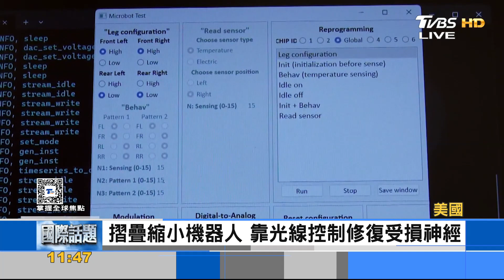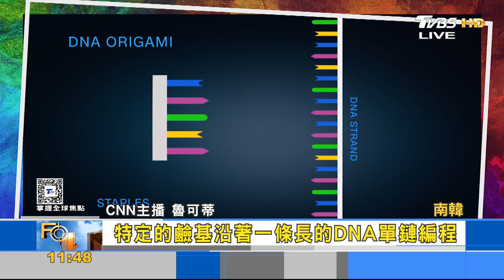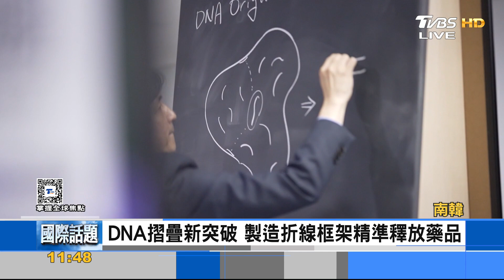DNA摺疊助標靶藥物釋放 鹽巴大小機器人幫恢復神經｜FOCUS午間新聞 20231228